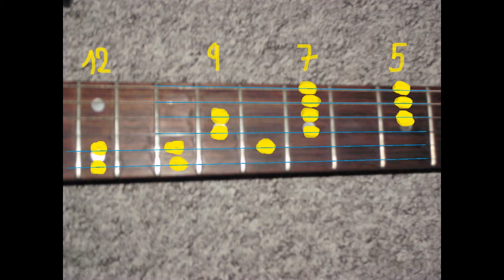Kytarová pentatonika bez not - další Blues Edur pro amaterské sóláky.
Opět je tu pro vás, amatérské kytarové sóláky další ukázka jak si zasólovat, a to i s hudebním podkladem Blues v Edur.
Jarda Koukola 2016.